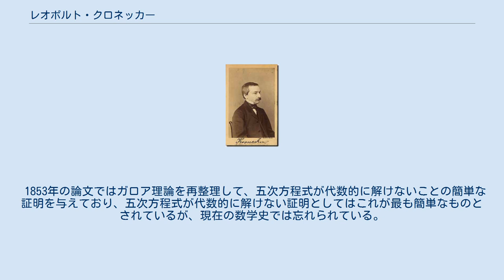レオポルト・クロネッカー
シレジア・ユダヤ人
レオポルト・クロネッカー（Leopold Kronecker, 1823年12月7日 - 1891年12月29日）はドイツの数学者である。
リーグニッツ(現在のポーランド・レグニツァ)生まれ。
ユダヤ系。
 裕福な家庭に生まれ、満ち足りた教育を受けた彼は、ヤコビ、ディリクレ、アイゼンシュタイン、クンマーといったドイツの先達の後に立って、また、パリ滞在中にエルミートなどの影響によって、群論、モジュラー方程式、代数的整数論、楕円関数、また行列式の理論において大きな業績を残した。
クロネッカーの名前は現在でも、クロネッカーのデルタ、クロネッカー積、クロネッカー＝ウェーバーの定理、クロネッカーの青春の夢などに見ることができる。
 ベルリン大学では、同僚のワイエルシュトラスと長期にわたって反目しあっていた。
また、クロネッカー自身の研究分野の近かったデーデキントの研究を雑誌に掲載しないこともあった。
この他、数学基礎論の分野では、ゲオルグ・カントールの集合論を攻撃したことで知られている。
彼の、 という言葉は有名である。
また、クロネッカーの青春の夢を解決することで、高木貞治は類体論を発展させることになった。
 彼はもともと、既存の理論を単純化し、より洗練したものにすることに関心を抱いていたが、次第に先鋭化して、構成的で、有限の操作しか行わないような証明でなければ疑わしく感じるようになった。
従って、彼にはボルツァーノ＝ワイエルシュトラスの定理（有界な実数列は収束する部分列を持つ）は認め難かった。
さらには、整数から有限の演算を施して得られるような数でないものは、存在しないものとまでみなすようになる。
彼は、リンデマンによる円周率 (π) の超越性の証明（1882年）を「美しいが、しかし意味のないものだ。何故なら超越数は存在しないのだから」と評している。
カントールは、超越数が無限に存在することを証明したが、彼の立場からいえば、この結果は全く意味のないものだった。
彼は自分の考えを行動に移す人物で、カントールらの論文を自分の雑誌に掲載することを拒否し、カントールやデーデキントらの実数に関する理論、更にはカントールの人格まで公然と非難した。
カントールはこれにひどく傷付き、このことはカントールが後に精神的に不安定になる要因にもなった。
 クロネッカーの見方は、決して全く独断的なものではなく、後にアンリ・ポアンカレやブラウアーが、数学をより直観に基づいて組み立てるべきだとする数学的直観主義を発展させる基盤となった。
アンドレ・ヴェイユの研究書では、晩年のクロネッカーがアイゼンシュタインの楕円関数論に着想を得て、独自の楕円関数論を展開しようとしていたことが指摘されている。
 経済的には、学位取得後に、亡くなった伯父の銀行と農場を引き継いで経営に成功し、財政的にも成功させていた。
 1853年の論文ではガロア理論を再整理して、五次方程式が代数的に解けないことの簡単な証明を与えており、五次方程式が代数的に解けない証明としてはこれが最も簡単なものとされているが、現在の数学史では忘れられている。